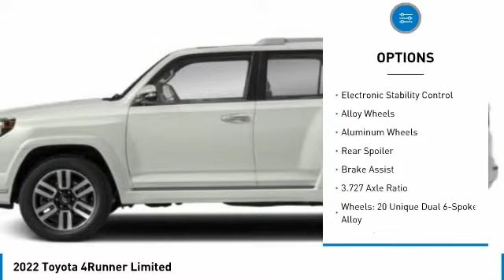2022 Toyota 4Runner T33599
Kendall Toyota
10943 S Dixie Hwy

2022 Toyota 4Runner Limited 4D Sport Utility Barcelona Red 4.0L V6 DOHC 24V 4WD 16/19 City/Highway MPG. This vehicle is located at Kendall Toyota in Miami on 10943 South Dixie Highway Miami, FL 33156 with convenient access from the Palmetto Expressway SR 826 with access to Miami, Coral Gables, Doral and Hialeah. Have questions on the best new or used cars available for you?